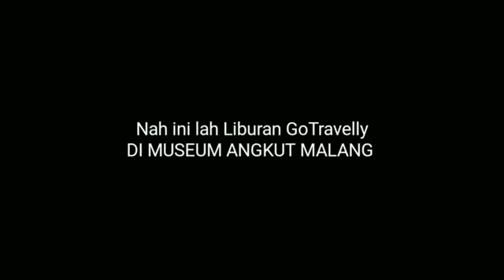keseruan berlibur ke Museum Angkut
Perjalanan kami kali ini ke museum yang keren dan bagi anda yang sedang berada , reed more di web kita guys
Jagan lupa untuk share dan like juga guys
Keep it fun happy hollyday and make it better for hollyday with GoTravelly